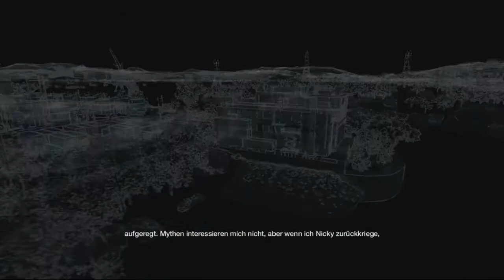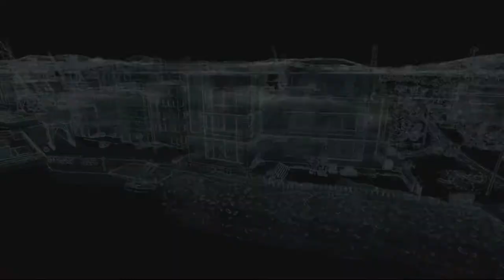Hallo ist da jemand | WATCHDOGS [PS4] #022